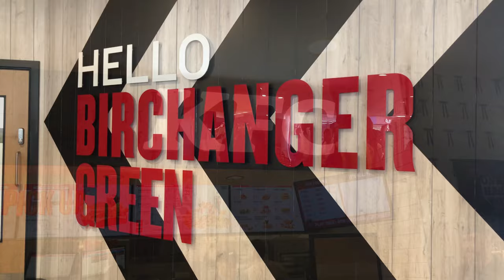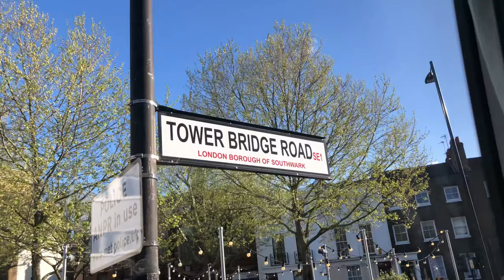MILLWALL STUN LEICESTER WITH A WORLDIE + LIMBS | MATCHDAY VLOG | MILLWALL 1-0 LEICESTER CITY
The Matchday Vlog is out now on the channel, make sure you give it a watch this one is another good watch packed with lots of things from our away game against Millwall.

Leicester City were stunned by a Millwall worldie goal from Longman to take all 3 points to help in their relegation battle. A very lacklustre performance from the Foxes saw them hardly get a shot on goal in the first half and the second half was not a lot better. The Foxes had a few chances at the end of the game, Iheanacho's header cleared off the line and Patson Daka's header missed the target from 4 yards out.
Well played to Millwall who had a game plan which was executed brilliantly.

I love football and go to most matches home and away with my dad aka The KFC Dad. I'm profoundly deaf with a few other learning difficulties but that has never stopped me from doing what I enjoy and making new friends wherever I go in the world.

On this channel, I hope to bring you exciting football matchday vlogs, previews of games, some foodie stuff, travel to faraway places, and much much more. We want to reach out to Leicester fans and football fans from all over the world and help us to grow this channel.